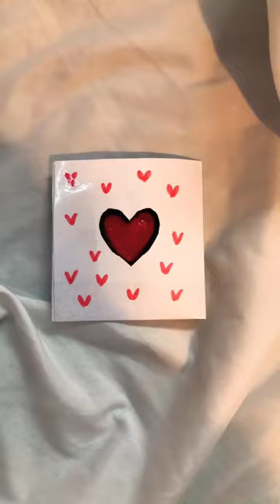Make a heart record with me!